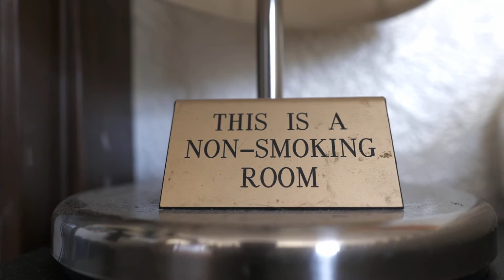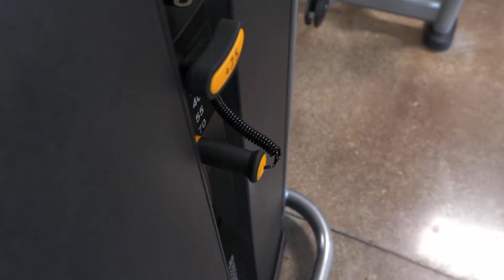SnipesFitness 100 Day Challenge - EP 4 - Day 24 Titty Tuesday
EP 4 - Day 24 - Joe & I get busy on them titties! I have made a commitment to workout everyday and not drink alcohol for 100 Days! With the help of my friend "Bosu Joe", we are doing the SnipesFitness 100 Day Challenge to see how much we can transform our bodies (and mind+soul) in 100 days time. I am inviting you to join along with us, 100 Days - No Booze and Move that Body Everyday! Do It - Time Is Now - Let's Go!

JOIN ME FOR THE SNIPESFITNESS 100 DAY CHALLENGE!!! 😅💪🌀🌱

for all things Snipes!

We Linked Up On Social Media???